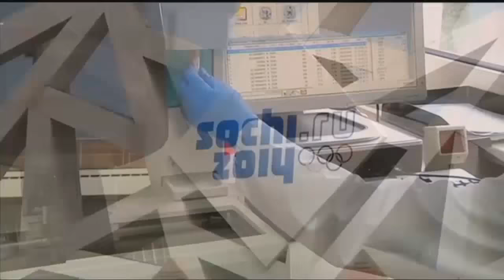Russia banned from Winter Olympics but 'clean' athletes can compete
russia olympics